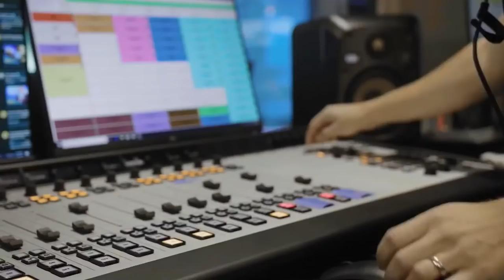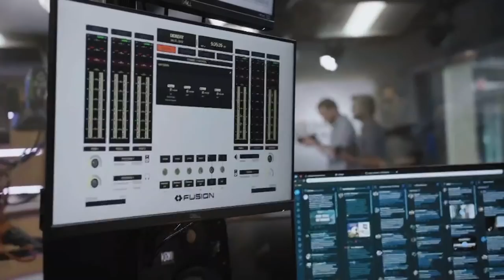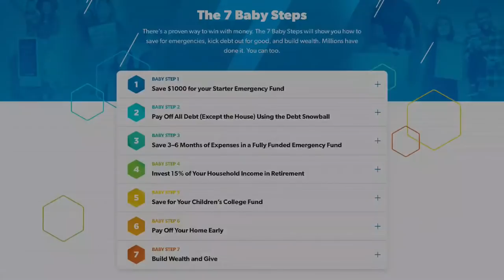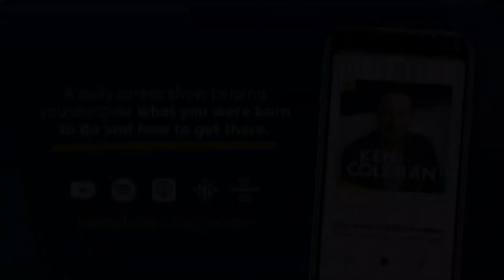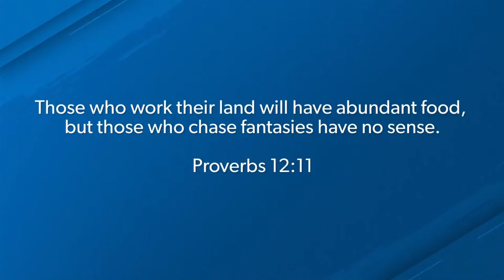Personal Finance Is More About Behavior Than Math